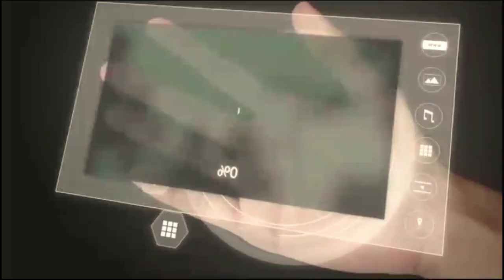Opening Video || Hafaza 99 Projeck || Muhammad Riyadi || King Nusantara Cinema ||Nusantara TV